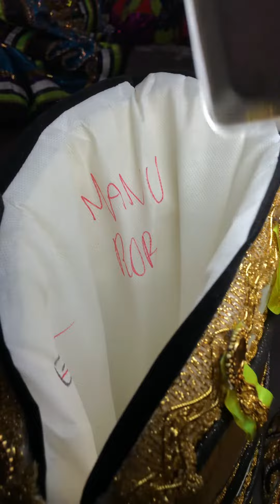TURMA ROCK BRITA